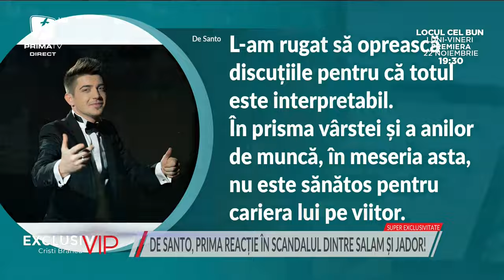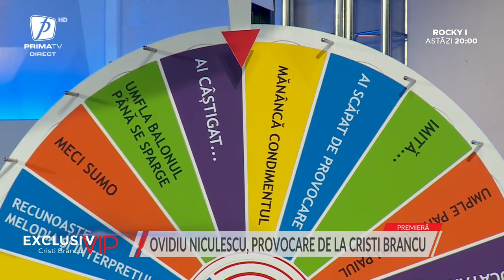Exclusiv VIP - 20 noiembrie